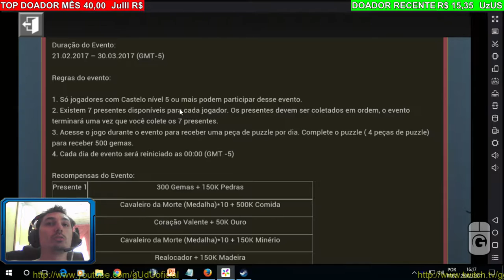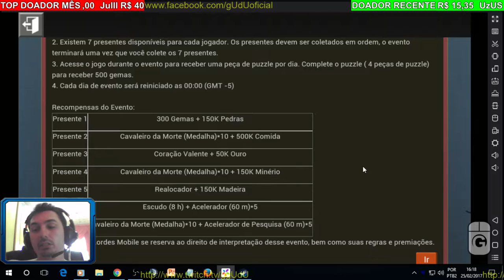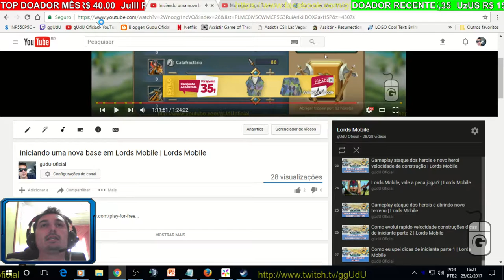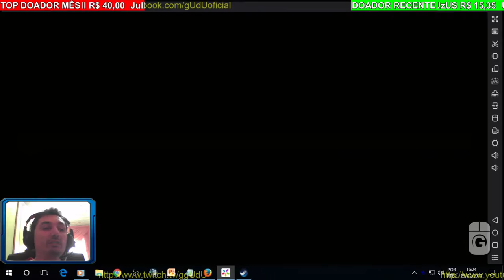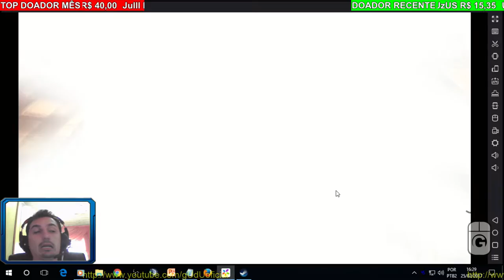Evento Shane, e ultimos videos | Lords Mobile